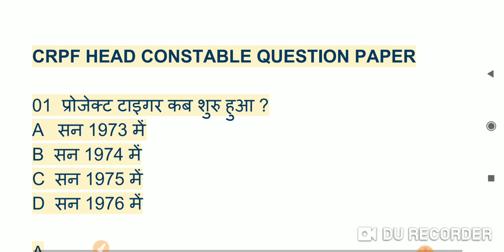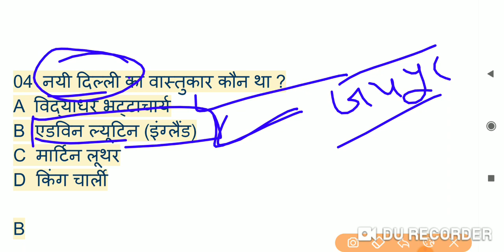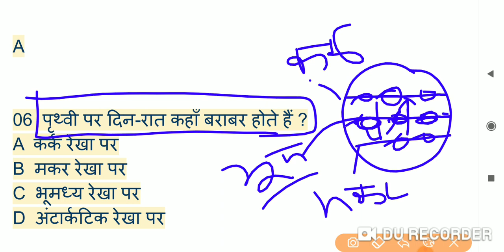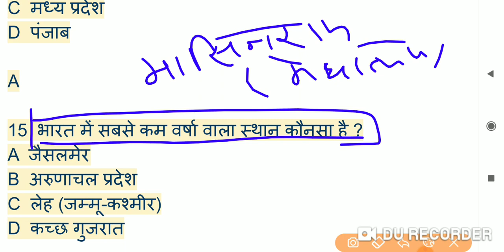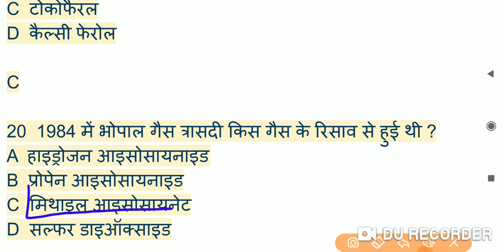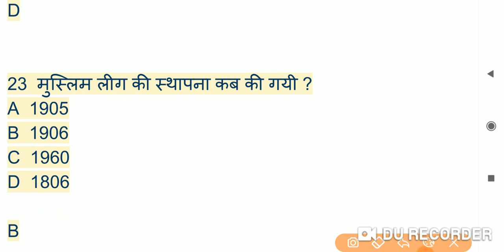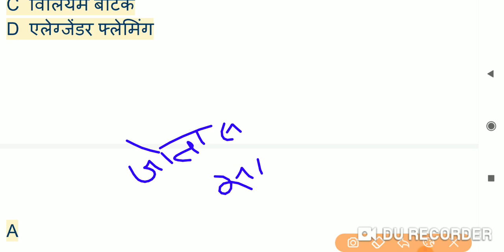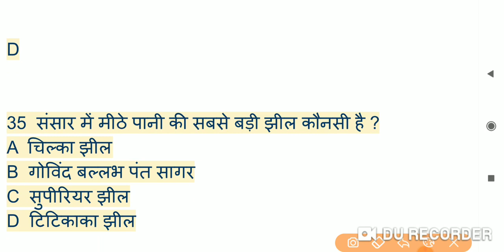CRPF GK PAPER